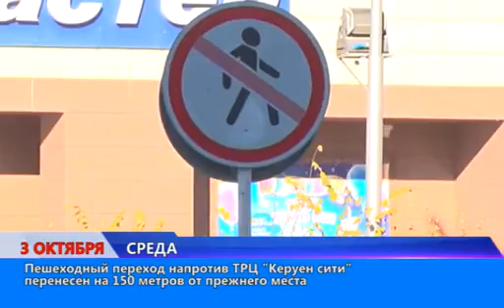Только факты (Рика ТВ) от 5 октября 2018 года